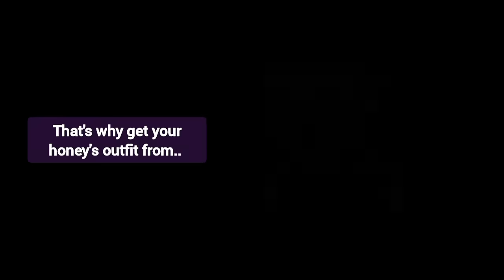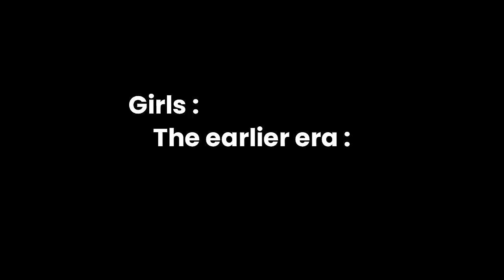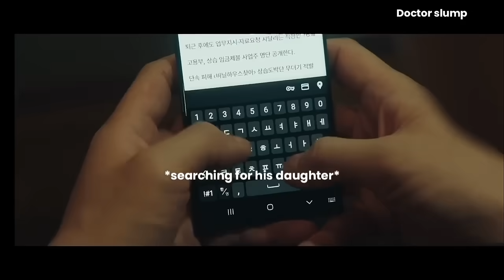Kdrama : So bad at crimes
-They ship worldwide (with some exceptions) (India included)
---Free delivery for orders  over 60 USD
-Best part... Their kdrama collection looks goooood!

Drama names are available in the video, comment section and right here in description, watch kdramas on your own liking :)

Drama Names -
0:01 - atypical family
0:50 - atypical family
1:18 - marry my husband
1:52 - a shop for killers
2:15 - the matchmakers
2:28 - castaway diva
2:52 - the good bad mother
3:15 - a good day to be a dog
3:39 - queen of tears
4:03 - doctor slump
4:27 - gyeongseong creature
4:55  - tale of nine tailed 1938
5:20 - Vincenzo
5:34 - the law cafe

MOSTLY QUESTION ASKED
1. What editor I use?
 - it mostly depends on what kind of features I need for my videos but I mainly use youcut (cause it simple)

2. Why did I created this channel?
 - I used to watch fan-made video and select what kdramas I like (I liked how those channels guide me) So I created a channel for fans, basically I like introducing kdramas
And I like compliments too.

3. What is the best app to watch kdrama?
- Netflix, Viki, hotstar disney+, Amazon prime are the most trusted app without any inappropriate ads, safe for family purpose (mention more in comments if you know)

4. Where do I get these ideas?
- from my brain or what?

5. Since when & how much kdramas I have watched?
- I am 2017 kdrama fan! I have watched over 370+ kdramas (still counting)

6. What's the name of my background music??
Sounds effects, on the other hand, are on inbuilt apps or random youtube channels.

❌ No hatred against any community in the comment section.
✔️ Watch kdramas & enjoy!